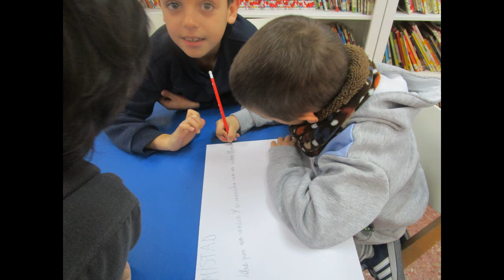Creación de personajes. CEIP Valdemera. Arte por al convivencia. Erasmus +